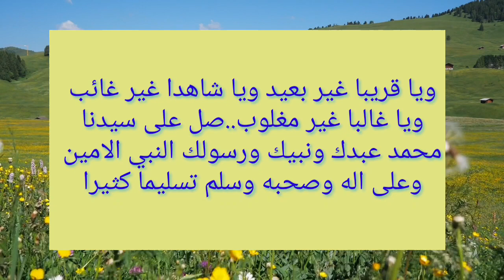دعاء صغير تقرأه قبل النوم يفرج الله به جميع همومك دعاء مستجاب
دعاء صغير تقراه قبل النوم يجعلك تسمع خبرا مفرحا في الصباح دعاء مستجاب بلمح البصر باذن الله تعالى. من الادعية المجربة التي لا يرد قائله

دعاء قبل النوم

دعاء قبل النوم يريح القلب

دعاء قبل النوم يجعلك تسمع خبر سعيد في الصباح

دعاء قبل النوم للاطفال

دعاء قبل النوم يغفر الذنوب

دعاء قبل النوم مكتوب

دعاء قبل النوم ماهر المعيقلي

دعاء قبل النوم مشاري العفاسي

دعاء قبل النوم بصوت ميثم الثمار